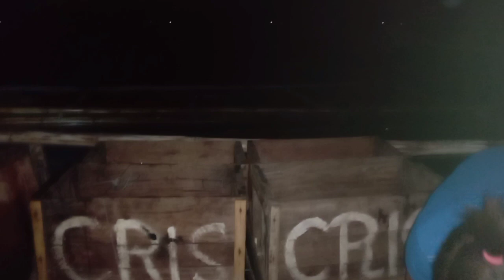tuloy- tuloy ang ating jockpot